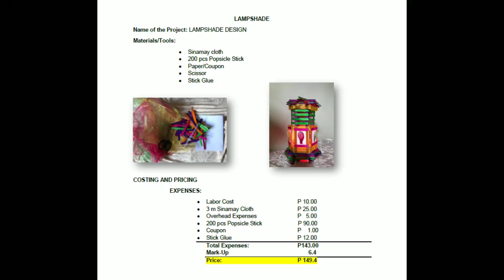Lampshade Making l Indigenous Creative Crafts l Hutch IT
Project in Indigenous Creative Crafts